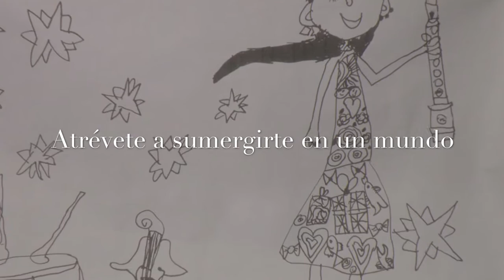El tigre flautista y las estrellas / Antonia Tejeda Barros / Camaleón de papel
El tigre flautista y las estrellas es un espectáculo fascinante para niños a partir de dos años que combina música barroca, un cuento mágico, teatro, sonrisas y poesía. Atrévete a sumergirte en el maravilloso mundo de los sonidos de la flauta de pico, el violín barroco y el tambor, conoce a Händel, Bach y Vivaldi, y canta con el tigre flautista Bigote-de-noche para conseguir que las estrellas desaparecidas vuelvan a alumbrar la noche.

Flautas de pico, violín barroco y tambor, guion y creación de Antonia Tejeda Barros
Dibujos de Yael Streett Tejeda & Itay Streett Tejeda
Estrellas de origami de Eyal Streett
Compañía: Camaleón de papel
Música trailer: Suonate à 2 Flauto e Fagotto: Cantabile. RV 86. Vivaldi (interpretado por Rubato Appassionato: Antonia Tejeda Barros, Eyal Streett & Sasha Agranov)